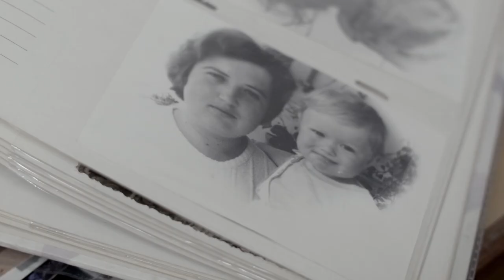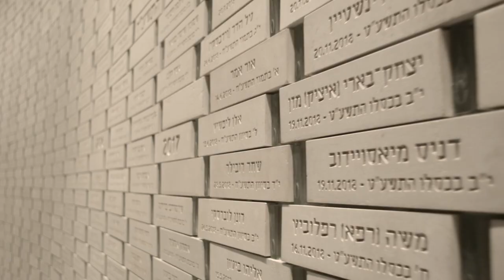IDFA 2020 | Trailer | In His Image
The stories of three Israeli mothers mourning their sons who died during military service. Using semen collected shortly after their sons’ deaths, they hope to have them live on in a posthumous grandchild.